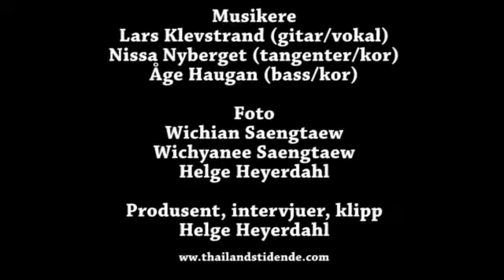Lars Klevstrand og Nissa Nyberget i arkivopptak fra Sjømannskirken i 2011.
Konsertopptak, aldri før publisert på Thailands Tidendes plattform.

Produsert av Helge Heyerdahl